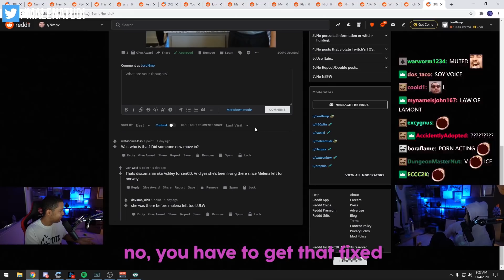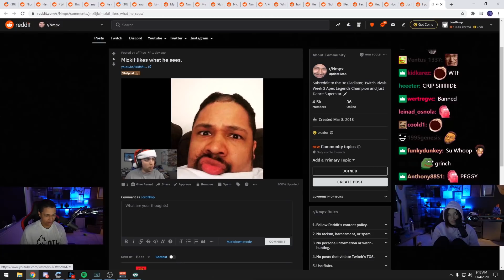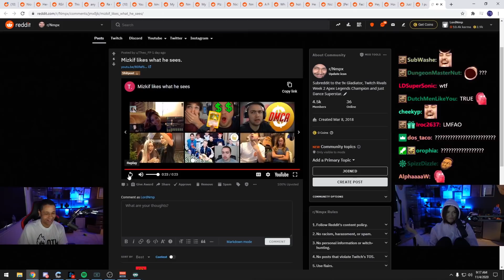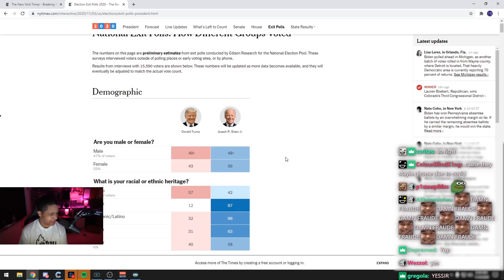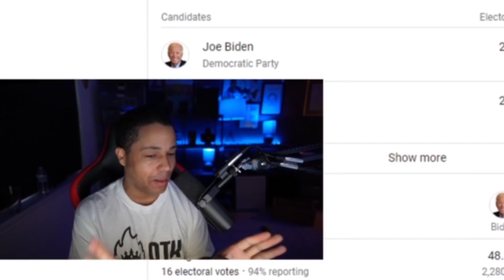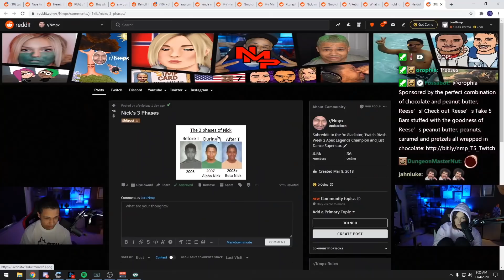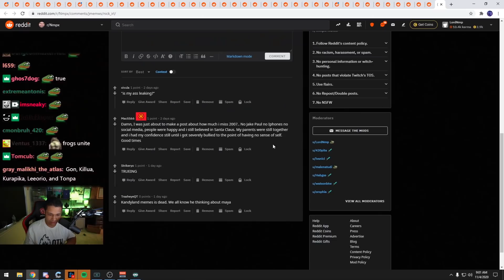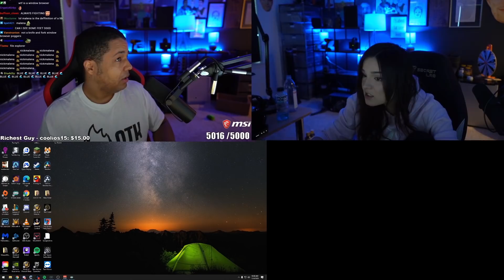nmplol twitch clips that everyone needs to see